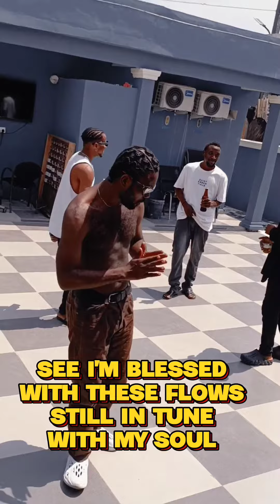Wake Up (G MA SUN) by Ossy Bleu out on all digital music stores